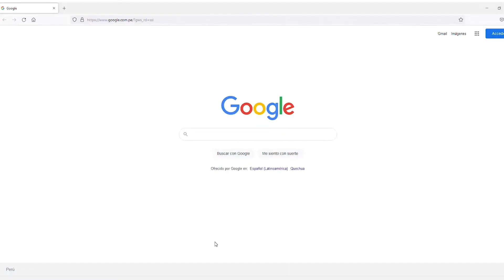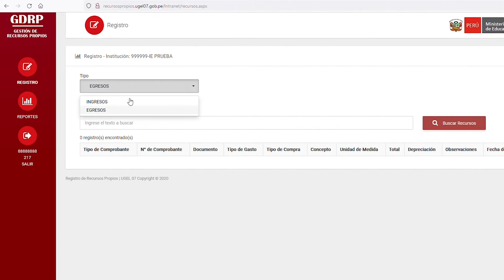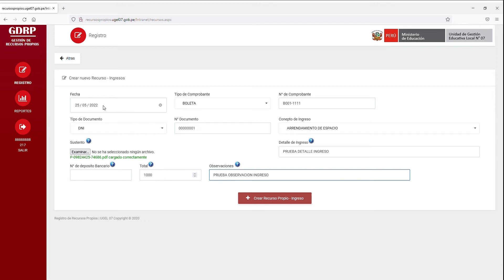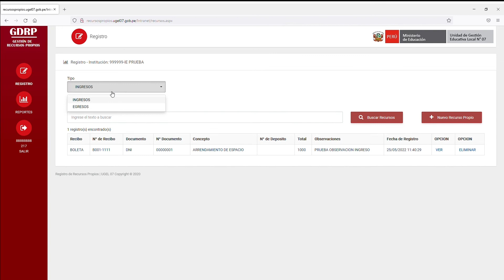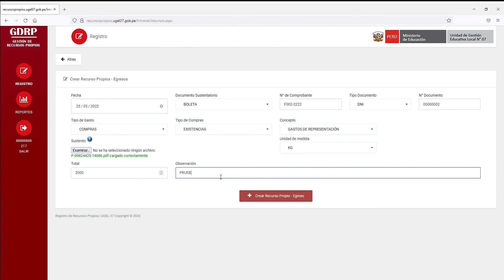TUTORIAL NUEVA PLATAFORMA RECURSOS PROPIOS UGEL07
Esta guía te enseñará el manejo y los pasos a seguir para subir la información de la institución educativa a la nueva plataforma de RECURSOS PROPIOS.
Dirigido a directores y tesoreros de las II. EE.